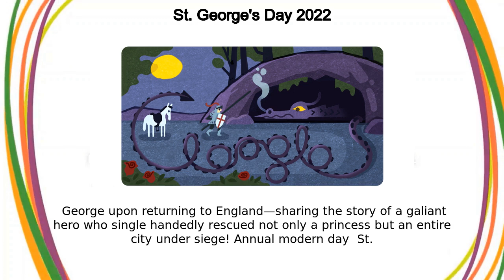St. George's Day | St. George's Day 2022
Google Doodle :
St. George's Day 2022

St. George's Day

st-georges-day-2022

St. George's Day

Today’s Doodle celebrates England’s old tale of the legend of St  Shrouded in mystery, legend has it that St  George slew a fire-breathing dragon to save the townspeople of Silene from demise  Although the real St  George was born in present-day Turkey, and likely never set foot in England, 11th-century crusaders popularized St  George upon returning to England—sharing the story of a galiant hero who single-handedly rescued not only a princess but an entire city under siege! Annual modern-day  St  George’s Day celebrations vary, from reenactments of heroic knight slaying, to pinning a single red rose to one’s lapel  Why the red rose? Legend has it that rose bushes grew throughout Silene after St  George vanquished the dragon